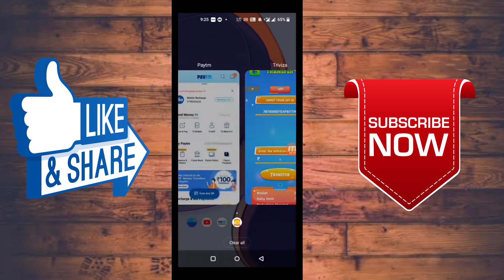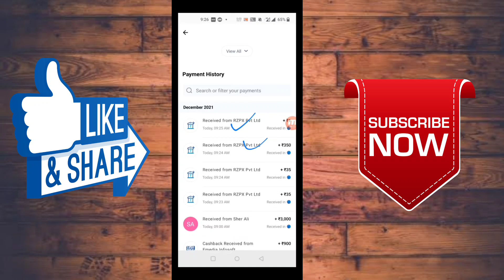🔴 Solve Maths = ₹350 : New Earning App Today |Minimum Redeem ₹1 Instant PayTM Cash| Best Earning App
New Signup And Withdraw Loot : Redeem ₹37 Instant Paytm Cash | Best Paytm Cash Earning Apps 2021, signup and withdrawal  |  sign up bonus withdraw  |  sign up and withdraw paytm cash  |  just signup and earn money  |  Signup  |  withdrawal  |  Rs500  |  sign up and withdraw money  |  New Earning App Today  |  New Earning App Today 2021  |  2021 New Earning App Today  |  New Earning App 2021  |  Paytm Bug Trick  |  register and redeem app  |  signup and get rs100  |  signup and get paytm cash

Refer Code :- (Video Me h)

 Regards : socialtech